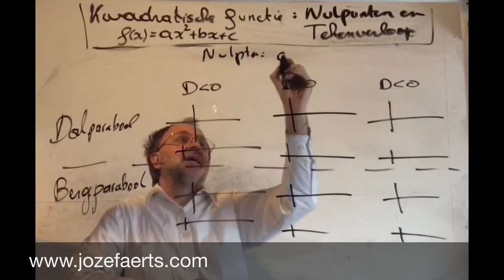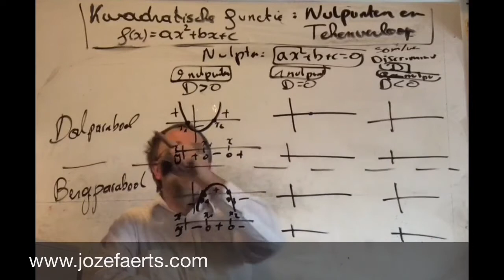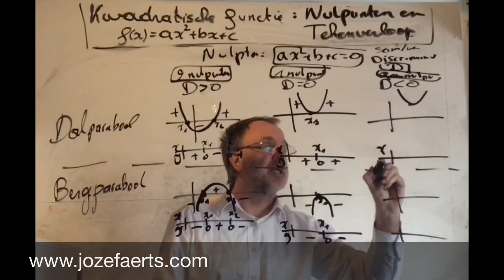1713 Nulpunten en Tekenverloop bij een Kwadratische functie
Kwadratische functie : Nulpunten en Tekenverloop

In het jaar 1713 gebeurde het volgende:
De Vrede van Utrecht maakt een einde aan de Spaanse Successieoorlog en wijst onder meer de Zuidelijke Nederlanden, die tot nu toe Spaans waren, toe aan Oostenrijk en de rots Gibraltar aan Engeland.